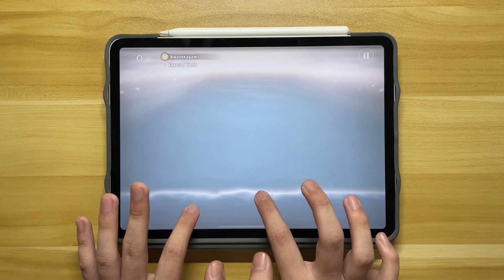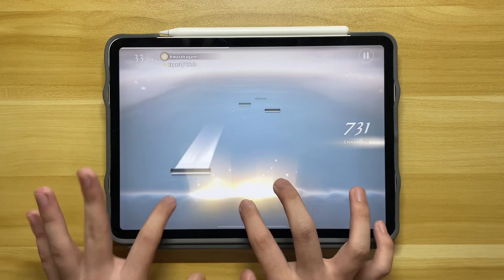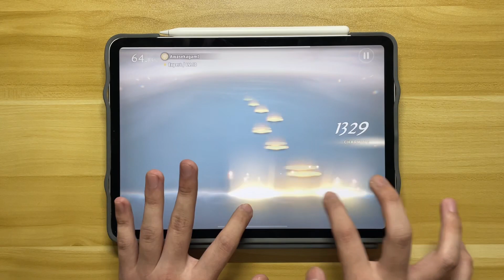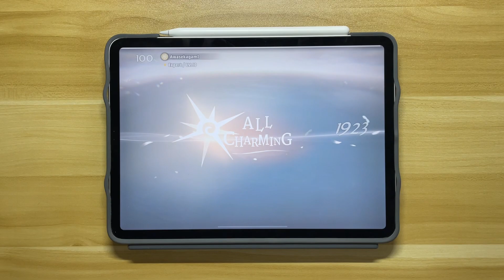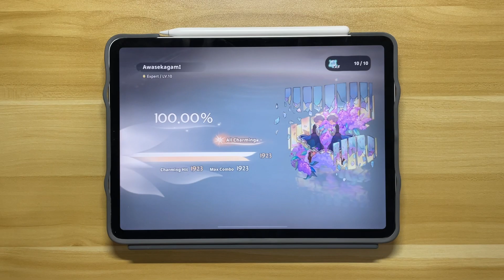《DEEMO II》AwasekagamI | Expert 10 | 100.00% All Charming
📖 Collection: Untitled 02 - The Cycle of Ages
🎵 Song: AwasekagamI
🎹 Composer: Guriri vs.DD"Nakata"Metal (Gt.Daisuke Kurosawa/Bs.Seabridge)

► Difficulties:
00:00 - Expert 10

★ About Me ★